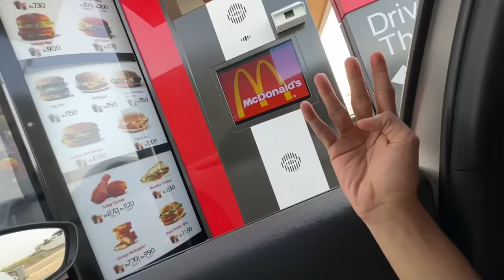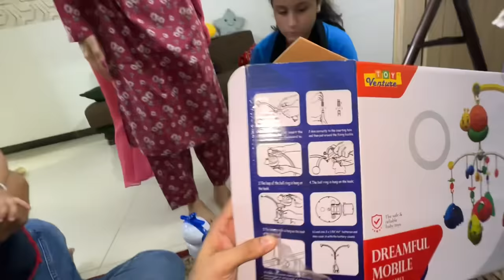Seaview par TOFAN araha😳| neechy mat Jana doob jaoge☹️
Swat resort:
For Room Reservation & Details 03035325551 or 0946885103

Be happy..